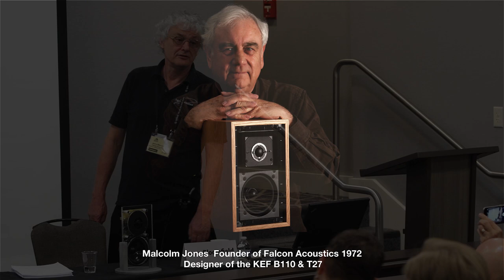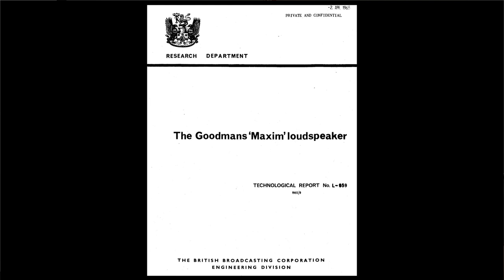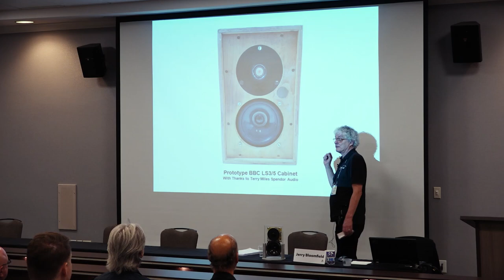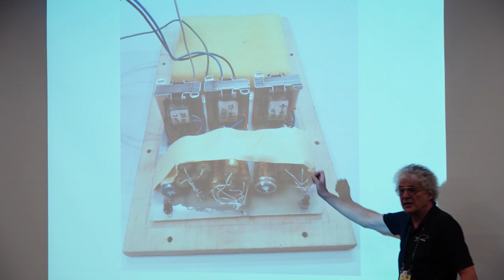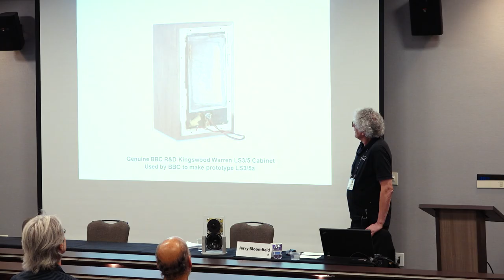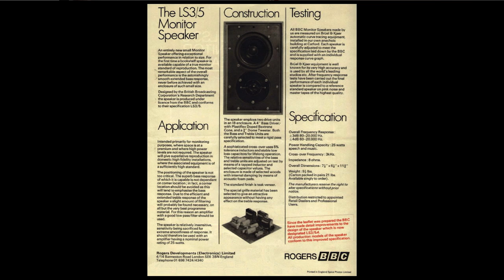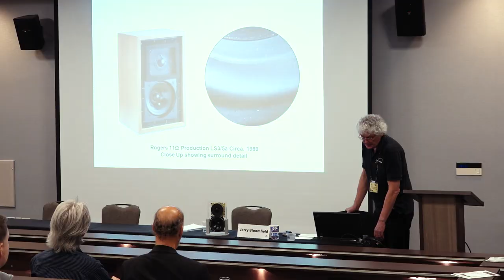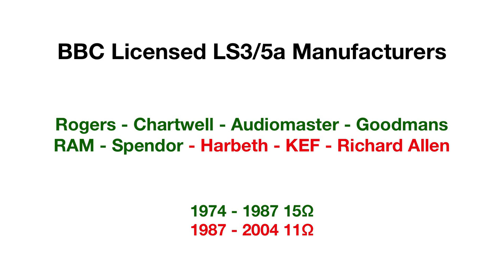RMAF 2018 - The BBC LS3/5A 1968-2018: The Icon Live @ RMAF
Speaker: Jerry Bloomfield, Falcon Acoustics – Oxford, England

The BBC LS3/5a is one of the most iconic loudspeaker designs ever created. It is still being produced in 2018, 50 years after the original design work was undertaken by the Research and Development Department of the British Broadcasting Corporation ( the BBC).

This seminar will trace the story and the design behind the LS3/5a, starting with the development of the drive units by Malcolm Jones of KEF (the founder of Falcon Acoustics) in 1964. It will examine how the BBC Specification and design brief for this small speaker evolved over time, and the re-design in 1974 which resulted in the Classic LS3/5a which was then produced commercially in large numbers.

We will be looking at the various subsequent versions of the LS3/5a made over the production period and detailing the technical changes that occurred. We will also be showing the complexity of parts and engineering skills needed to produce a genuine authentic hand built BBC LS3/5a. We will also touch briefly on the various clones, facsimiles and fakes that have appeared over the years.

Falcon Acoustics and Malcolm Jones have been involved with the LS3/5a since the design was first conceived, and for this RMAF seminar we have uniquely bought over from England a full range of working examples and archive parts from the whole period of development and production. These range from the LS3/5 (1969/70), BBC R&D Reference versions, production versions from the 1970’s and 1980’s, right through to the Falcon Acoustics Classic 15 ohm LS3/5a in current production and the Falcon Acoustics Active LS3/5a currently in development.

All these versions will be demonstrated as the seminar progresses, and for the first time it will be possible to hear and compare versions from 1970 right through to 2018.